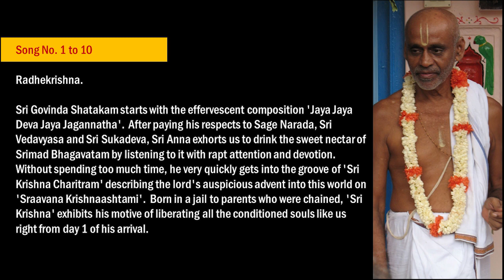Songs 1 -10, Sri KrishnaPremi Swamigal Virachitham Govinda Shatakam by Sri Srinivasa Bhagavathar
Radhekrishna!
Sri Anna is an epic personality of our times and it is indeed our great fortune to be associated with him, even if remotely. All the Granthams that he has composed are an expression of pure divinity. While all these outpourings are his 'Samarpanams' at the sanctum of his beloved 'Lord Bhaktakolahalan', he has been extremely gracious in making them available to us for our benefit. We should therefore ensure that it's pristine divinity is maintained by us by ensuring that it is not reduced to mere casual listening / rendering.  We should convert this into an opportunity to listen and render with bhakti which will gladden Sri Anna's heart.

Sri Govinda Shatakam is a quintessential composition of Sri Sri Krishnapremi Swamigal, lovingly & respectfully addressed as Sri Sri Anna.

In this composition, Sri Anna covers the complete 'charitram' of our beloved Sri Krishna in 100 breezy kirtanas. Covering his lifetime right from his birth upto his upadesa to Sri Udhdhava before he left for his abode, on the same tone and tenor as in Srimad Bhagavatam, covering a charitram of such an expanse in a manner which is so crisp yet capturing all the essential elements is indeed amazing and a great fortune for us to savour.  Needless to mention, all the kirtanams are set to a very musically devotional format which very effortlessly uplifts us to the plane of Krishna bhakti.

Song No. 1 to 10:
Radhekrishna! Sri Govinda Shatakam starts with the effervescent composition 'Jaya Jaya Deva Jaya Jagannatha'.  After paying his respects to Sage Narada, Sri Vedavyasa and Sri Sukadeva, Sri Anna exhorts us to drink the sweet nectar of Srimad Bhagavatam by listening to it with rapt attention and devotion.  Without spending too much time, he very quickly gets into the groove of 'Sri Krishna Charitram' describing the lord's auspicious advent into this world on 'Sraavana Krishnaashtami'.  Born in a jail to parents who were chained, 'Sri Krishna' exhibits his motive of liberating all the conditioned souls like us right from day 1 of his arrival.  He frees his father Sri Vasudeva and instructs him to shift him to 'Nanda baba's' house in 'Gokula' and carry back their baby infant in exchange.  Everything about his 'charitram' is unparalleled ; be it the parting of the waters of 'Yamuna' ; the serpant 'Adisesha' using his thousand hoods to protect the infant from the downpour ; the exchange of infants at the dead of night and the safe return of 'Sri Vasudeva' back to the jail .  'Gokula' wakes up to the news of the birth of 'Sri Krishna' as the child of 'Yashoda Rani' and 'Nanda Baba'.  The whole village erupts into a celebration, the likes of which is unheard of but can now be witnessed at 'Bhaktapuri' every year.  We end the day today with 'Sri Anna' putting the tender new born to sleep in the soft, cozy & comfortable cradle of his heart.

Radhekrishna.